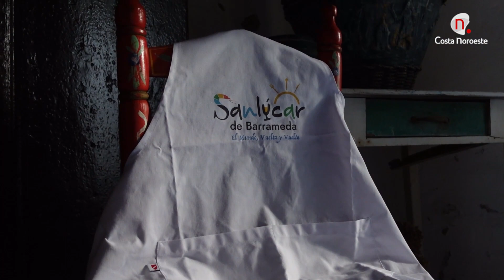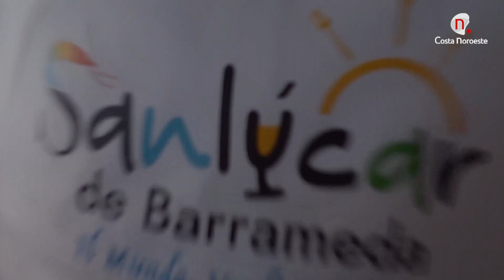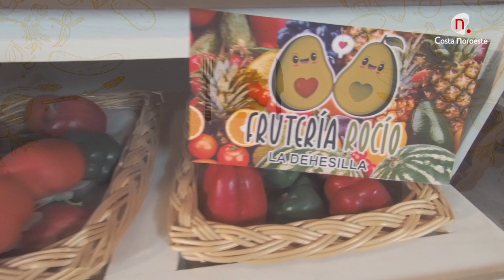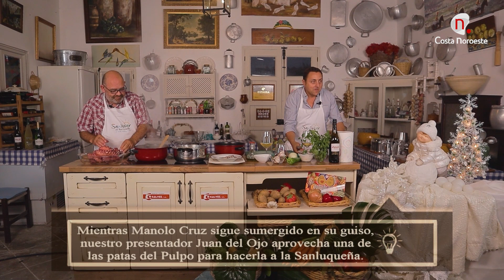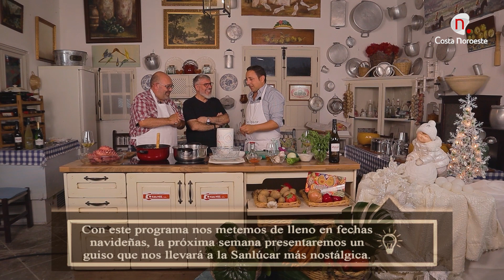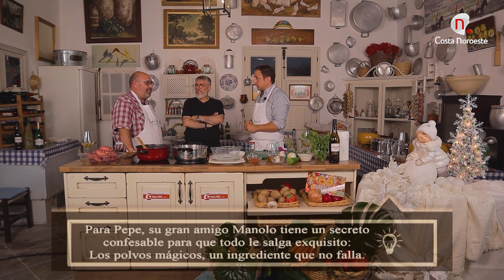Sabor Sanlúcar: Manolo Cruz programa 24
Cocinero profesional de prestigio que nos prepara caldereta de pulpo al estilo de a bordo
Programa presentado por Juan del Ojo